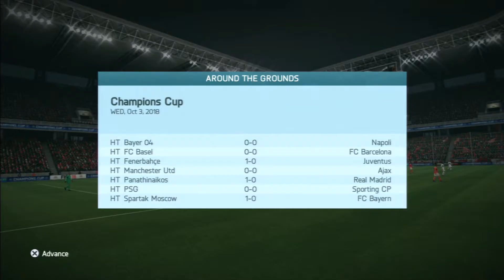FIFA 16, MY PLAYER CAREER MODE [INTER VS BENFICA] Champions Cup Group Stage #2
Publish on Jan 16, 2016 - Fifa 16, Inter Milan Rising star, My Player career Mode, Inter vs Benfica Champions Cup Group Stage.